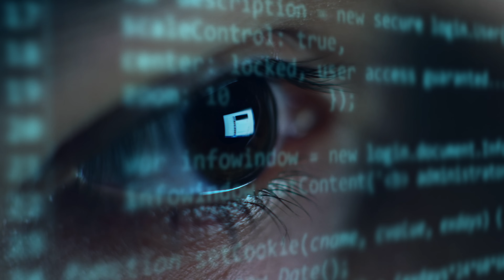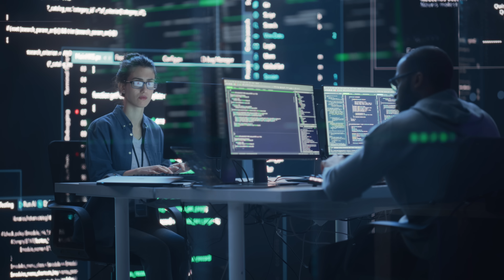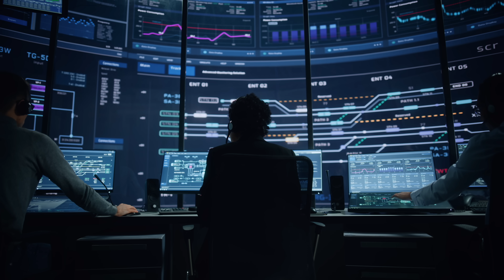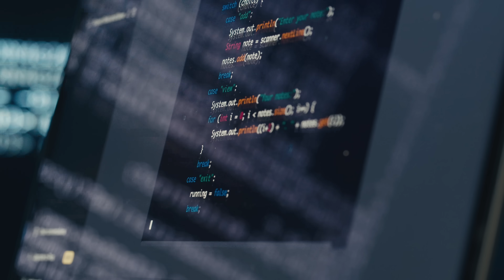The AI-Powered Decade Ahead | Mike Walsh | Futurist Keynote Speaker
AI should change what we do, not just how we do it. Over the next decade, we have a unique opportunity to fundamentally reimagine customer experiences, redesign how organizations work, and rethink how to solve problems more effectively. This is a defining moment for leaders, and our biggest risk is not machines taking over, but rather lacking ambition when it comes to the future. Many are already focused on deploying new tools and applications, rather than embracing a more radical vision for what might be possible.

Futurist Mike Walsh offers a compelling roadmap to 2035, exploring how AI, algorithms and automation will fuel a Fifth Industrial Revolution. Technology is only part of the story; real transformation requires a new cultural operating system. The next decade will not simply be about smarter workplaces or more efficient industries. It will be a decade of reinvention, where the foundations of the modern world are reengineered through next-generation AI infrastructure and new ways of getting things done.